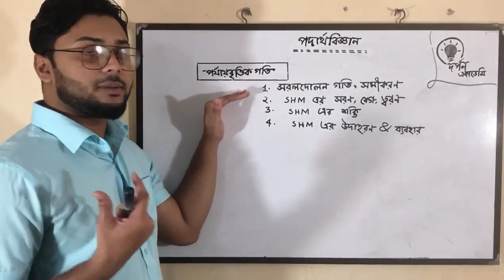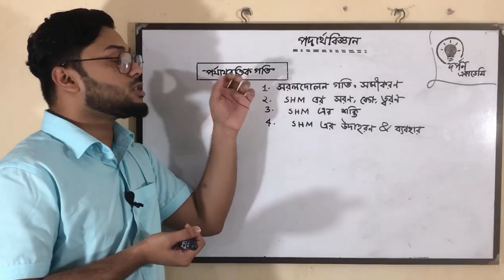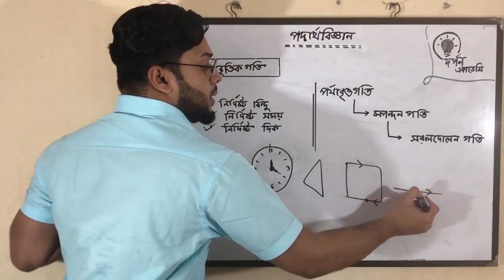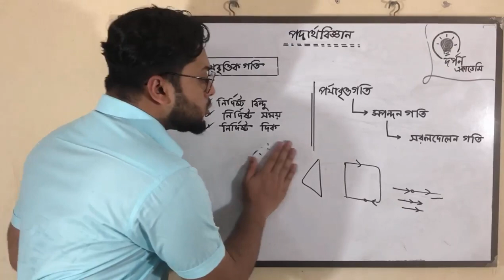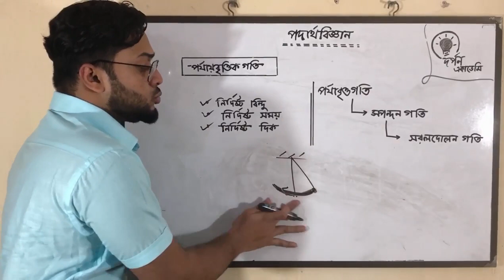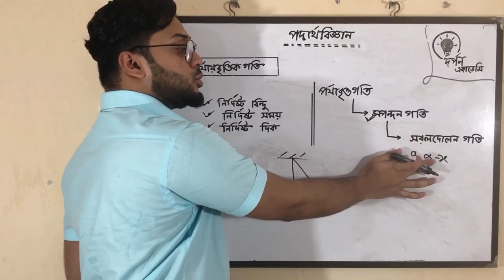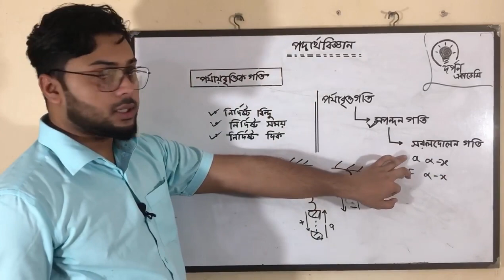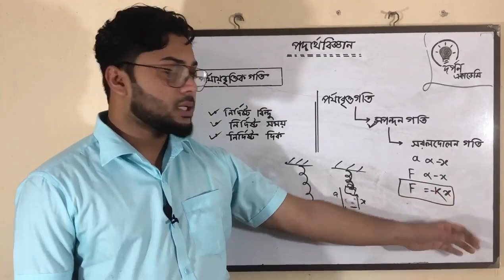1. Hsc physics 1st paper -chapter 8 ||🔰লেকচার - 01| সরলদোলন গতি Ashik vai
Darpan - দর্পণ একাডেমি

📛 পদার্থবিজ্ঞান ||  প্রথম পত্র  ||  অষ্টম অধ্যায় ||
🔰লেকচার - 01 (পর্ব - 01)  || HSC ||
✅ সরলদোলন গতি, স্পন্দন গতি, পর্যায়বৃত্ত গতি
👨🏻‍🏫 Instructor : MD Ashikuzzaman 😁

HSC শিক্ষার্থীদের জন্য দর্পণ একাডেমি -র পক্ষ থেকে আমাদের ক্ষুদ্র প্রচেষ্টা ।ভিডিওটি সবার সাথে শেয়ার করুন এবং আমাদের সাথেই থাকুন ❤️